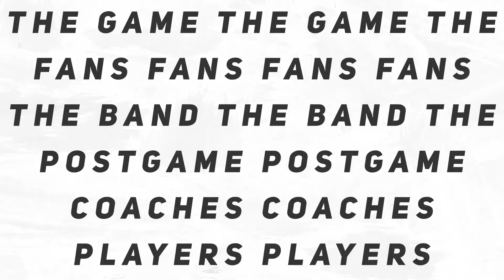Notasulga dominates Loachapoka in rivalry matchup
It was the Notasulga touchdown show on Friday night. Notasulga High School racked up five touchdowns from four different players en route to a 35-0 domination of Loachapoka Football.

Take a look at all the highlights now! Our Game Day Experience is brought to you each week by Rhonda F. Gaskins, Broker at Century 21 Lake Area Realty, Inc., who wants you to know that sellers in the Lake Martin Area on average are getting 96 percent of the asking price on their home! Rhonda Gaskins Broker at Century 21 Lake Area Realty is ready to go to work for you by helping you sell or buy your next home today , and if you sell or buy from Rhonda Gaskins Broker at Century 21 Lake Area Realty you will get to use her moving truck for free.